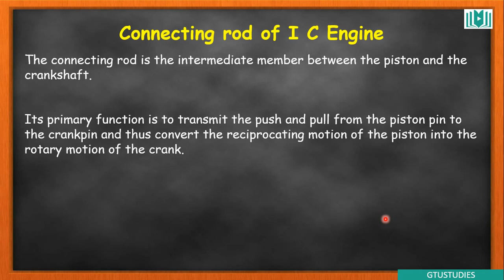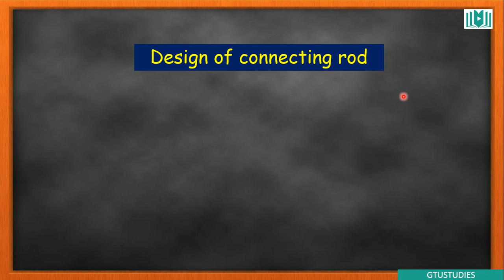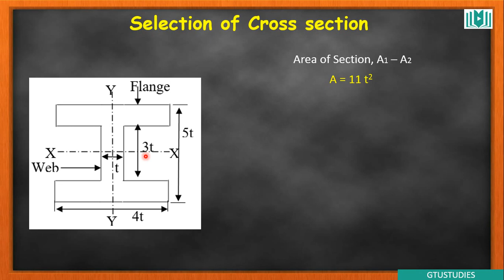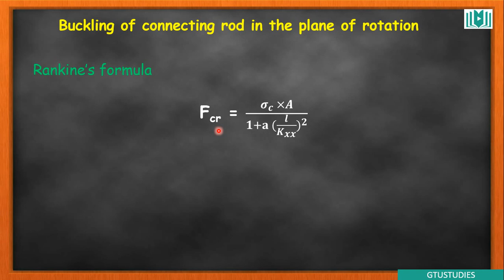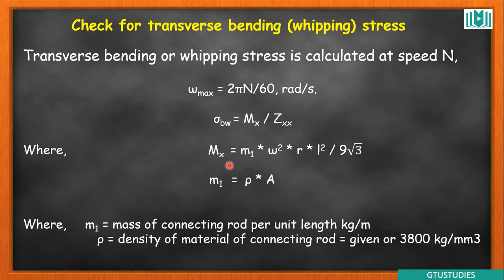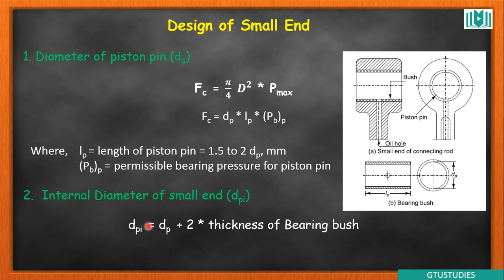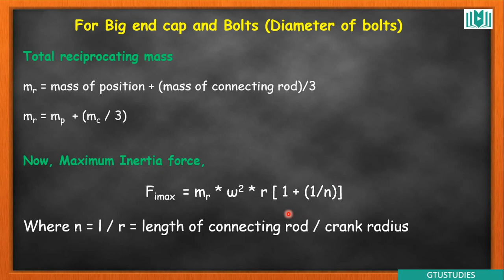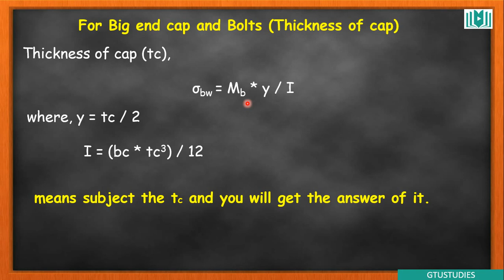Machine design in Gujarati | Design of Connecting rod | Design of I C Engine components | GTU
In this video you can learn about basics of coneecting rod - Function, main parts and material which are very useful for design of it

and also you can visit for more material

Download PDF of last 6 GTU papers of MD subject in one file from link given below